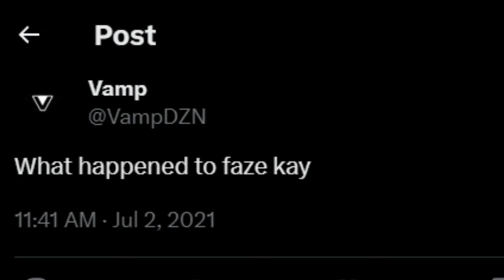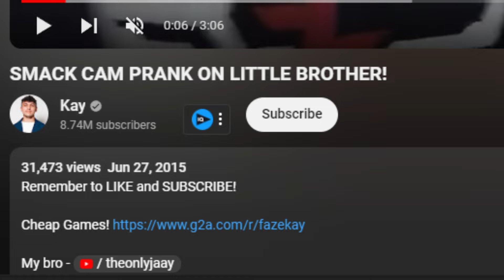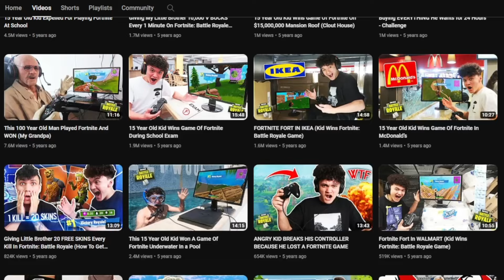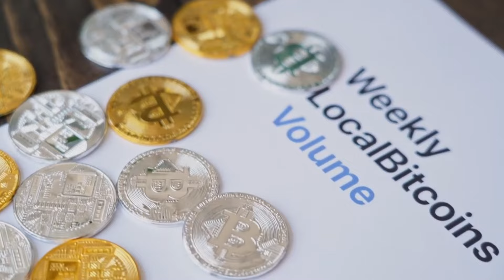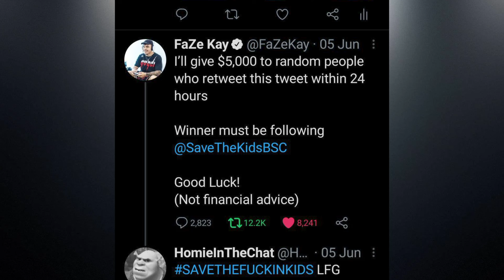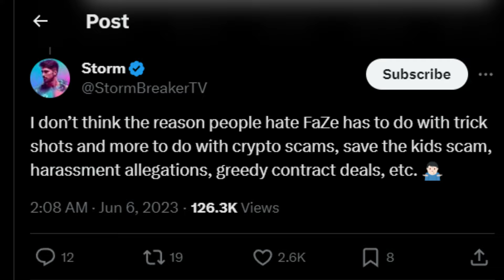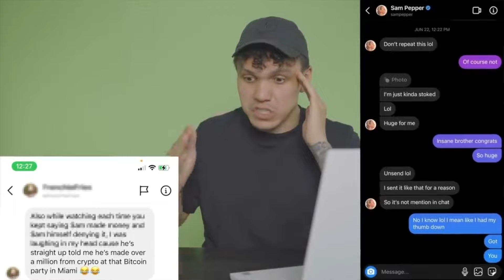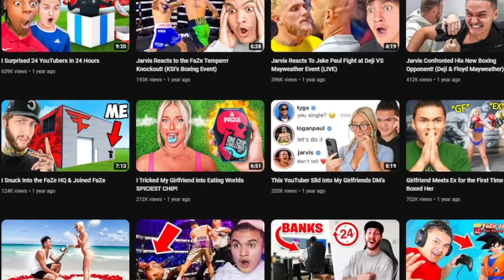How This Youtuber Ended His Own Career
How Faze Kay Ended His Own Career